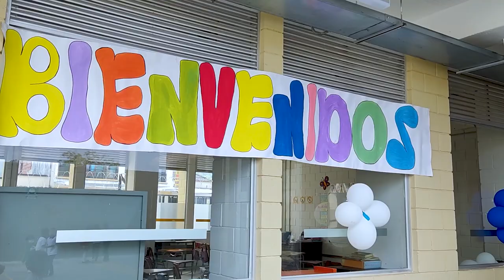Regreso a clases en Risaralda